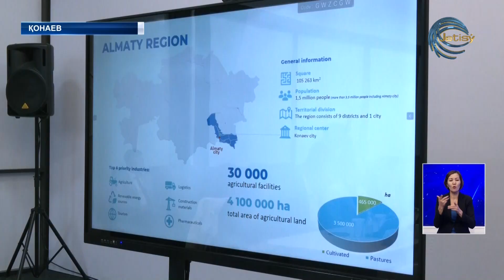Қонаев қаласына Нидерландыдан қонақтар келді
Өңір өркендеуіне сеп болмақ. Қонаев қаласына Нидерландыдағы Уэстленд муниципалитетінің мэрі келді. Алматы облысының әкімі Бауке Арендсті қабылдап, ауыл шаруашылығы саласы арынды дамыған голландия тәжірибесіне үңілді. Жалпы бұл елдің заманауи технологиялары мен қолданыстағы әдіс-тәсілдерін әлемнің көптеген елі пайдаланып отыр. Осы тұста нидерландтықтар өздерінің іс-тәжірибесімен бөлісіп, ауылшаруашылығындағы қандай да бір іске қолдау білдіруге келіпті. Марат Сұлтанғазиев меймандарға Алматы облысының аграрлы аймақ екенін айтып, бүгінгі күндегі жетістіктері мен көрсеткіштерін таныстырды. Негізгі саланың кей бағыттарында голландиялық технологиялар қолданылып, голландық асыл тұқымды мүйізді ірі қара бар екенін жеткізді.